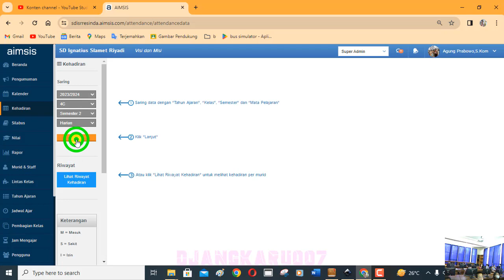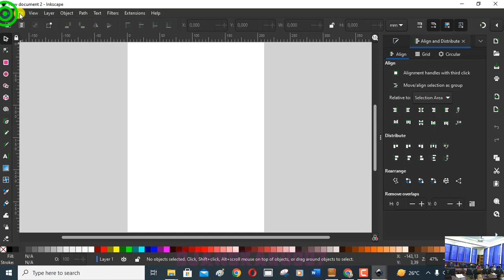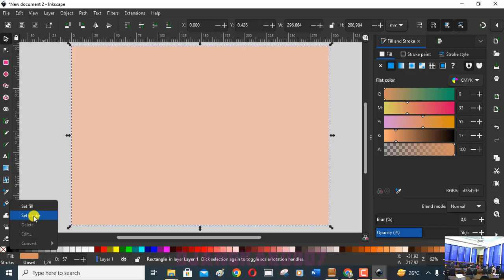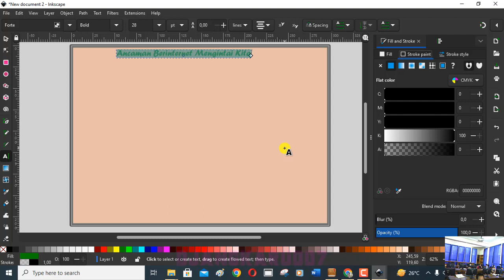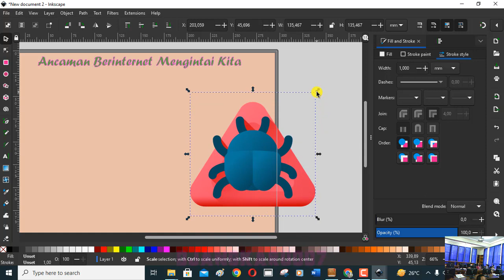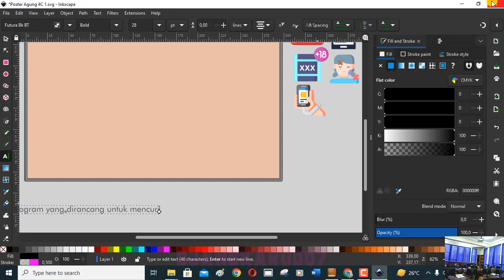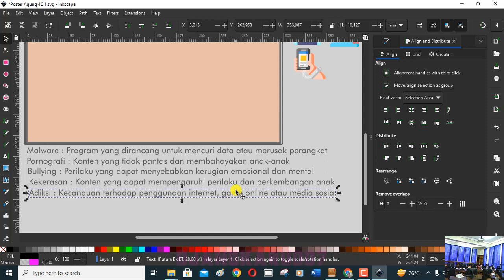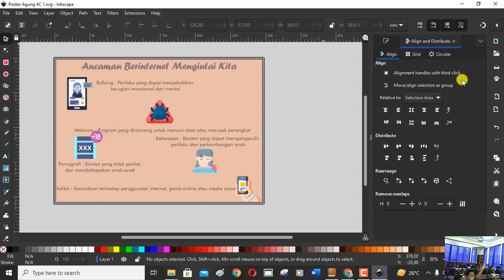Informatika Kelas 4 SD | SD Ignatius Slamet Riyadi-Karawang | Inkscape Membuat Poster Internet